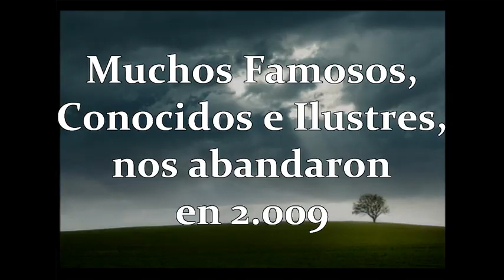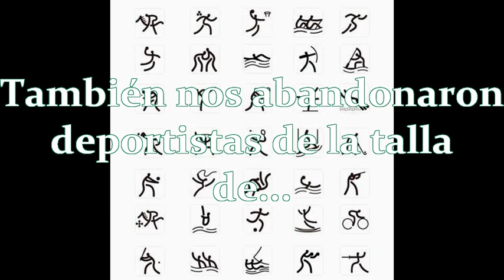Famosos e lustres Muertos en 2009.avi